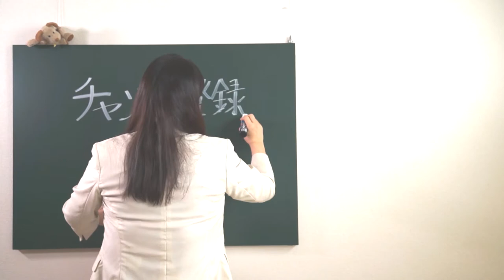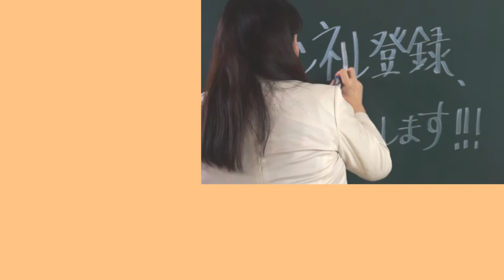【激白】中学生のエドが授業中にトラウマになった出来事。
中学生だったあの時代を思い出すと、忘れられないデスノートの記憶が甦って来ました。

【経歴】
エド・はるみ（よしもと・交渉学プラクティショナー・未来人間学・ネガポジ反転学）

2018年3月慶應義塾大学大学院修士課程を修了し、修士号を授与された。

1997年、マイクロソフト株式会社/Microsoft Official Trainer(MOT)認定試験に合格。マイクロソフトオフィシャルトレーナーとして業務開始。主なクライアントは、「日本郵船株式会社」「株式会社富士通ラーニングメディア」「東京商工会議所」「株式会社味の素コミニュケーションズ」「カルピス株式会社」 その他多数。
接客・社員研修・コミュニケーション・ネガポジ反転学®の講師として、「au / KDDI株式会社」「NTT docomo」「イオン株式会社」「東京エアポートレストラン株式会社」「株式会社本田技術研究所」「株式会社ファミリーマート」「株式会社セブン＆アイ・フードシステムズ」「日本経済新聞社」「かんぽ生命」「株式会社ヤクルト」「ホテルニューオータニ」「丸善-雄松堂」等、講演多数。
また所属している「吉本興業株式会社」では、2014年から６年連続で新入社員研修（マネージャー教育指導）を担当。

【音楽】YouTube オーディオライブラリーより
Happy_Bee

【著書】
「成人式はニ度終えております」ワニブックス　 2008年9月発売
amazonの本

※こちらの動画は、長い人生経験から得た生きる知恵や参考文献・論文等からの情報であり、真偽を確定するものではありません。内容によっては諸説ありますのでエンタメ系教育動画として楽しんで頂けると幸いです。